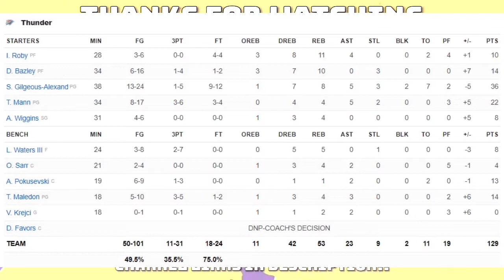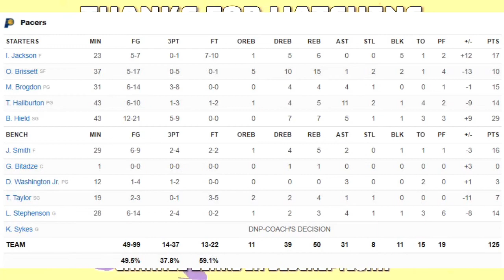Oklahoma City Thunder vs Indiana Pacers | NBA 75TH SEASON FULL GAME HIGHLIGHTS | February 25, 2022